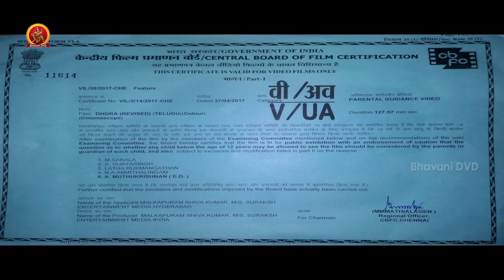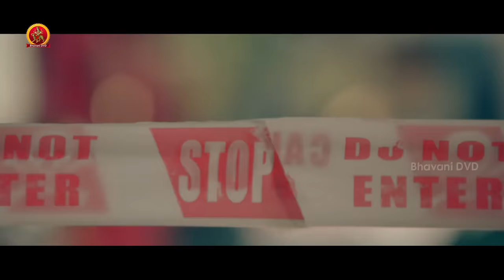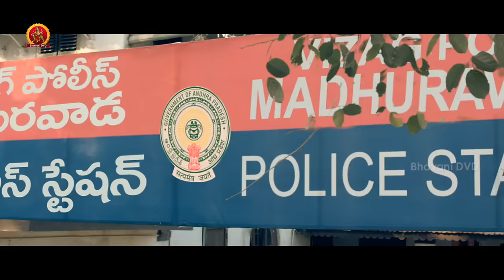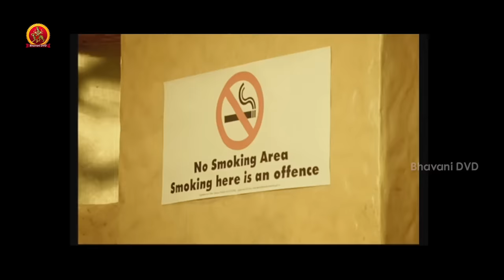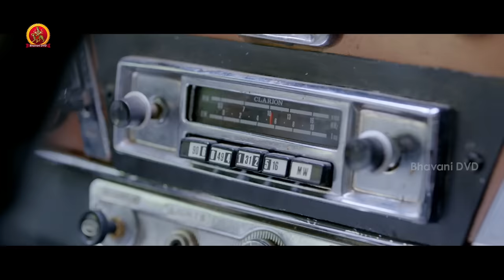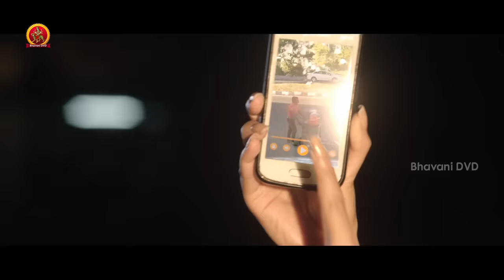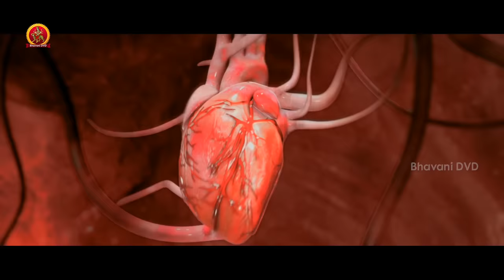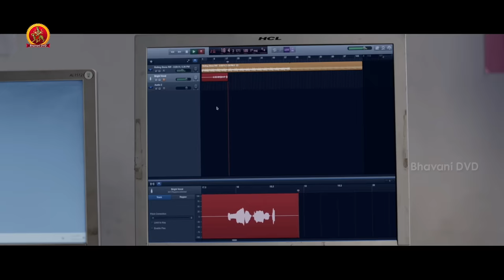Nayanthara Latest Horror Thriller Movie | 2020 Telugu Full Movies | Thambi Ramaiah | Dora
Watch Nayanthara Latest Horror Thriller Movie.